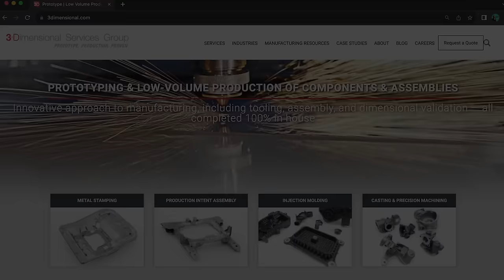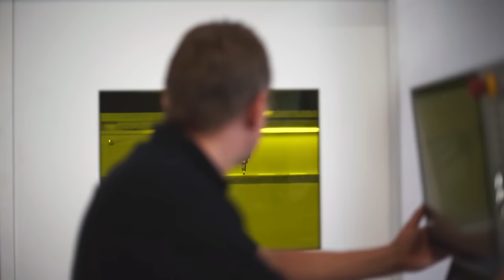Elon Musk and Sandy Munro discuss the Cybertruck!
Sandy's 2nd interview with Elon Musk! This time they talk about the Cybertruck.

The 3-Dimensional Services Group is the world most capable and agile prototype and low volume manufacturer. We’re the premier source for the world’s most innovative companies to accelerate their development timelines and then we’re are able to scale up our low volume manufacturing processes across a massive amount of equipment to produce volumes that other prototype/job shops could never be able to support. This capability allows our customers’ to come to market more quickly as well as support changes in designs fluidly while in production.

Sandy on X/Twitter: @teardowntitan

Media Manager & Executive Producer: Eric Platzke
Producer: Grace Phillips
Videographer/Editor: Eric Platzke
Videographer: Grace Phillips